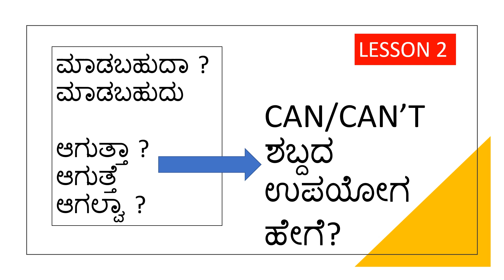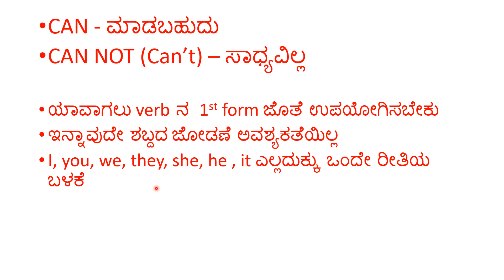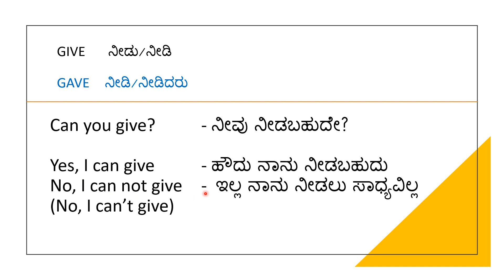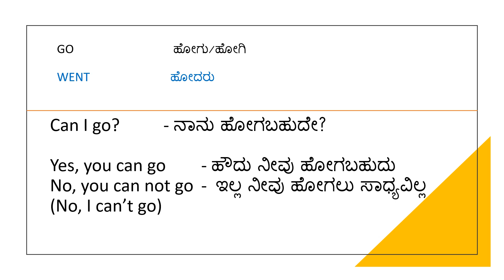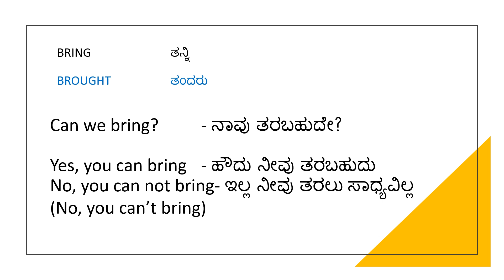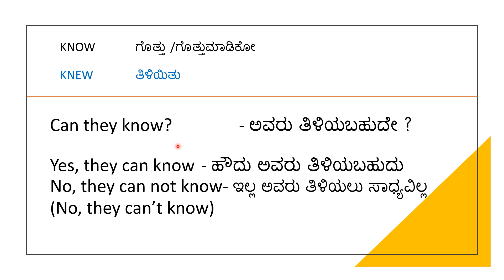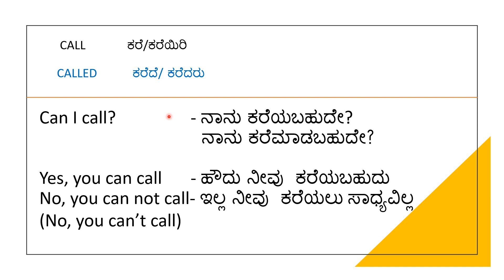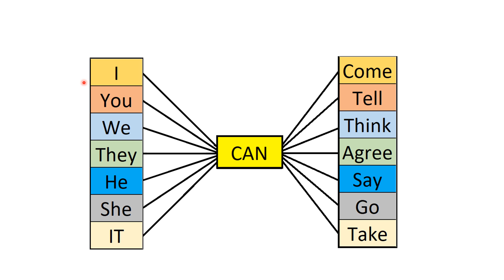Lesson 2 - Part 1 - Easy English in Kannada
learn english speaking learn english from kannada learn english speaking full course english speaking practice for beginners
english speaking practice english conversation 1st level englishl basic grammar practice english reading practice
english speaking practice in kannada english learning through kannada english learning course learn everyday english for speaking in kannada
fluente nglishin 7days spoken english challenge EASYWAYTOIMPROVEYOURENGLISH English through kannada English in 30days in kannada Kanglish , mandya english, haasan english, tumkur english